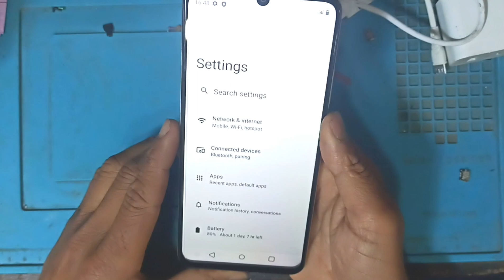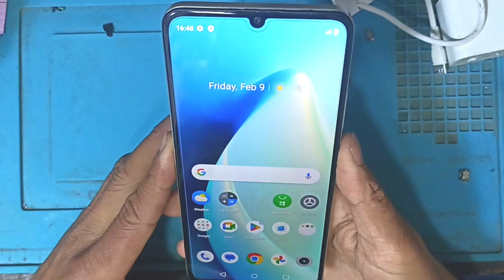How to power off realme narzo n53 || Realme mobile switch off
paudel mobile pasal baglung 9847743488